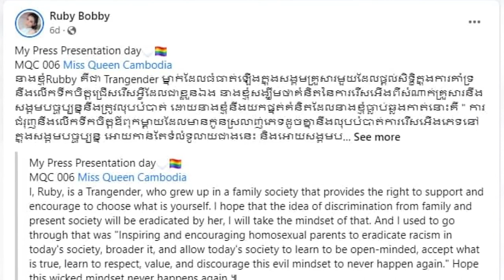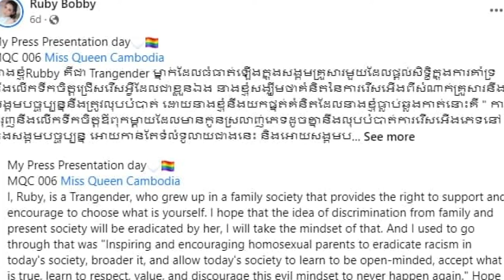Miss Queen Cambodia បេក្ខភាពផ្លូវការចំនួន 11 រូបដែលនឹងត្រូវប្រកួតគ្នាដណ្តើមម្កុដក្នុងឆាប់ៗខាងមុខនេះ